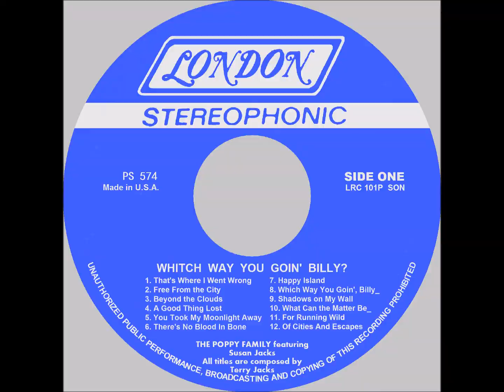The Poppy Family - 3 Beyond The Cloulds - Stereo 1969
Original Stereo Sound From Rare CD